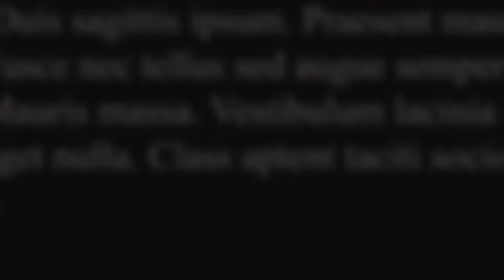Edward McCann reads "Anticipation"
(+315 views when republished 11/28/18)
• “Dog Stories,” a Read650 live event, was recorded October 26, 2014 at The Cell Theatre, New York City